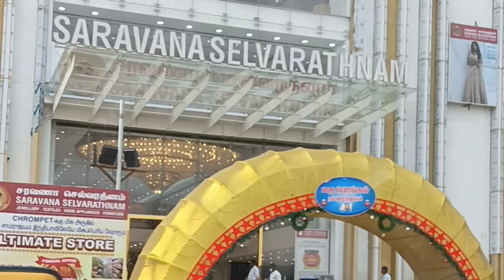Saravana Selvarathiram Ultimate store | Radial Road | Pallavaram | Shop Tour | Vlog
9, 200 Feet Radial Rd, near Chrompet, Ganapathipuram, Pallavaram, Chennai, Tamil Nadu 600043